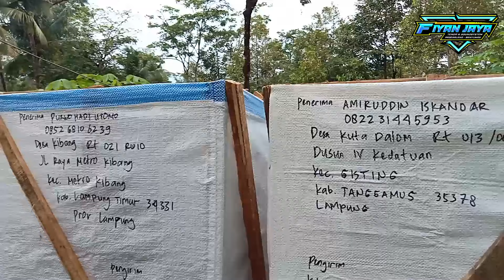MURAH MERIAH ‼️ BELI BIBIT DURIAN POLYBAG BANYAK BONUSNYA ‼️SILAHKAN DICOBA ‼️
Bibit durian unggulan Bibit yang berkualitas dari hasil sambung pucuk. Asli Original dikirim dari Kemranjen, Banyumas Jawa Tengah.

Tersedia jenis
∆ Bawor Montong
∆ Musangking
∆ Duri Hitam/ Ochee
∆ Super tembaga
∆ Namlung

Ukuran
1. Polibag 40-50 cm
2. Planterbag batang tunggal 100 cm up

Jasa Pengiriman :
1. J&T Cargo
2. Truck Expedisi
3. JNE Trucking, dll.

Pembelian satuan bisa di toko online kami.

Pembelian banyak bisa grosir paket kotak kayu. Harga belum termasuk ongkir.
Ayo teman2 buruan order sekarang juga.!!

Untuk Pembayaran dilakukan setelah pembeli menerima resi pengiriman. saya foto dan video pada saat pengiriman lewat truck expedisi..

Rekening An. RARA NUR FIYANA F.H

Lokasi:
Kebarongan, Kemranjen, Banyumas, Jateng, Indonesia